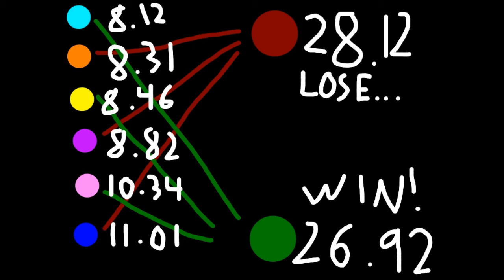Stick Fight Season 1 Episode 5 Scaling the wall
We do be climbing that wall doe